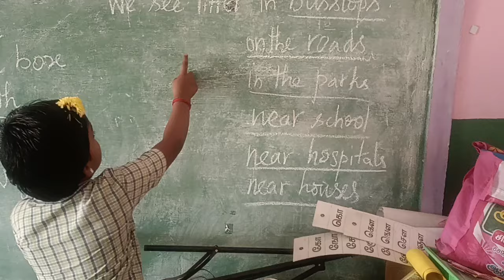ENGLISH//UNIT.5//PLACES AROUND US //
ENGLISH//UNIT.5//PLACES AROUND US//STORY TIME